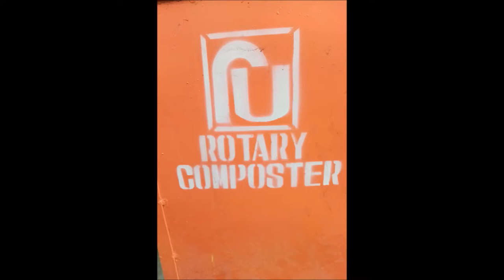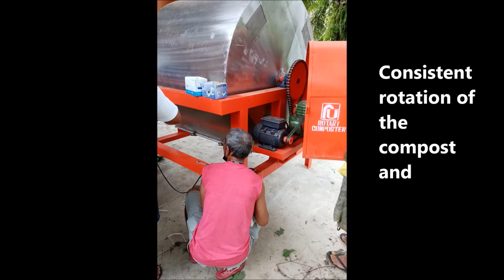Fertilizer Mixer, Shredder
Rotary Drum Composter - By composting, organic wastes (like yard trimmings, leaves and many kinds of kitchen scraps) you can convert them into a dark, crumbly mixture than can be used to improve the soil and reduce your use of fertilizer and water. Composting is the manipulation of a biological process, decomposition, raw organic materials such as manure, leaves, grass clippings, food wastes, and municipal biosolids are converted to stable soil like humic substances.